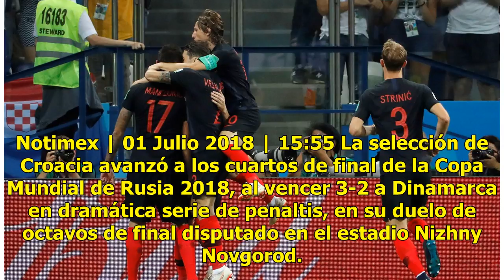Con las emociones a tope, Croacia avanza a cuartos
Notimex | 01 Julio 2018 | 15:55 La selección de Croacia avanzó a los cuartos de final de la Copa Mundial de Rusia 2018, al vencer 3-2 a Dinamarca en dramática serie de penaltis, en su duelo de octavos de final disputado en el estadio Nizhny Novgorod. Los anotadores por el cuadro croata fueron Andrej...